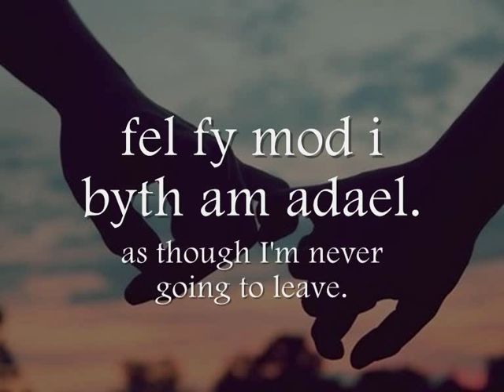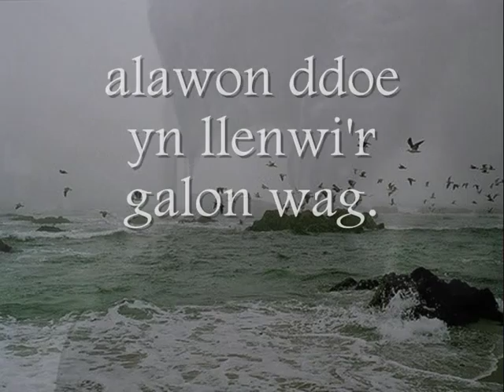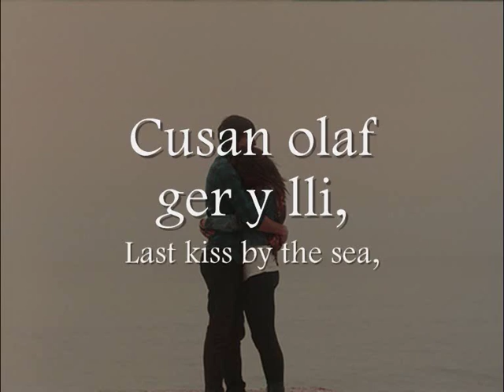Cantre'r Gwaelod - Gwawr Loader (geiriau / lyrics)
Can/Song: Cantre'r Gwaelod (The Lowland Hundred)
Canwr/Singer: Gwawr Loader
Album: Calon Cudd (Hidden Heart)

Geiriau:
Dal dy law di yng ngwres yr haul,
fel fy mod i byth am adael.

Cusan gyntaf ger y lli,
amddiffyniad rhag pob peth a fu.

Cantre'r Gwaelod yn y lloer,
a gwely serch i ddau yn ddeunaw oed.
Llaw yn gwasgu ffydd yn dynn,
yn gysur cyfun rhag ein hamser prin.

Ni'n dau'n ffoi rhag gwyntoedd creulon,
alawon ddoe yn llenwi'r galon wag.

Cusan olaf ger y lli,
amddiffyniad rhag pob peth a fu, pob peth a fu, pob peth a fu.

English Translation Lyrics:
Hold your hand in the heat of the sun,
as though I'm never going to leave.

First kiss by the sea,
protection from all things past.

The Lowland Hundred by the moon,
and a bed of love for two at eighteen years.
A hand squeezing faith tightly,
combined comfort from our precious time.

The two of us fleeing from cruel winds,
the melodies of yesterday fill the empty heart.

Last kiss by the sea,
protection from all things past, all things past, all things past.